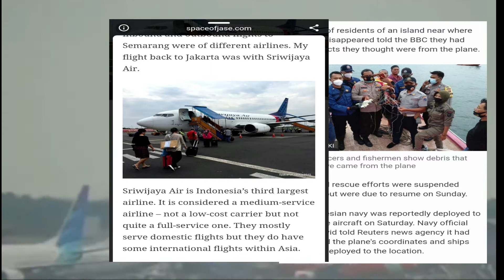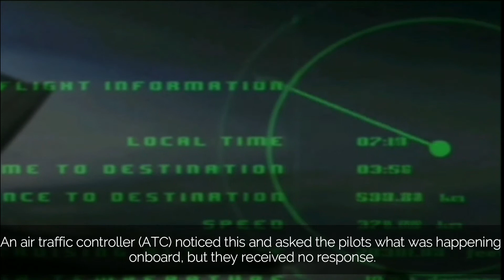SRIWIJAYA AIR CRASH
Tragedy in Aviation Series 2